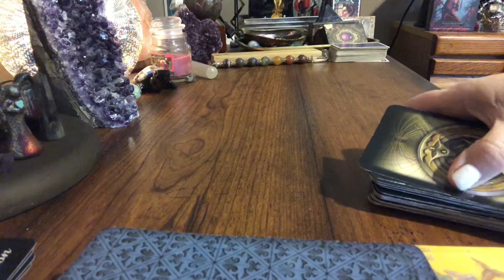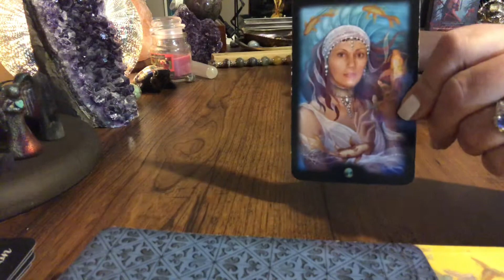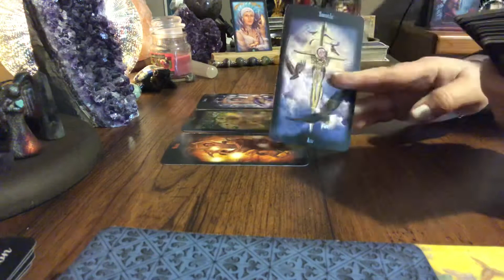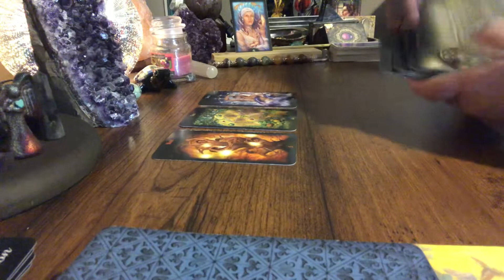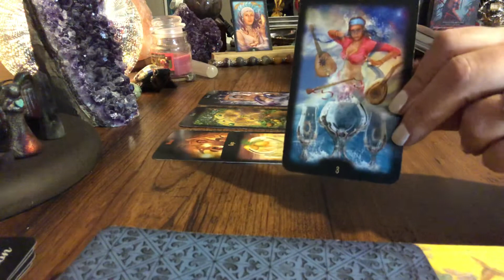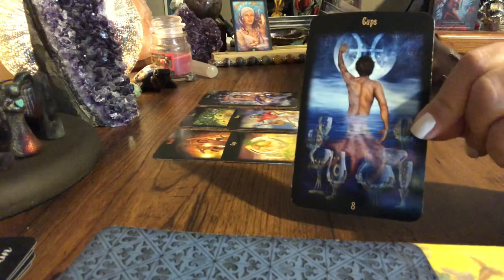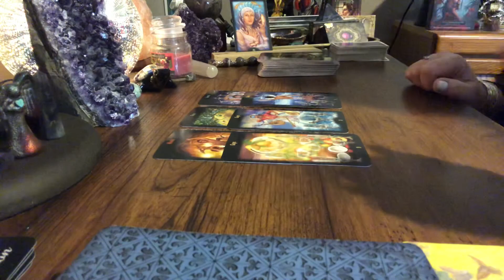Daily Tarot Reading 3/23/2022 - Wow! They Are So Jealous!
Beautiful crystals at awesome prices!!